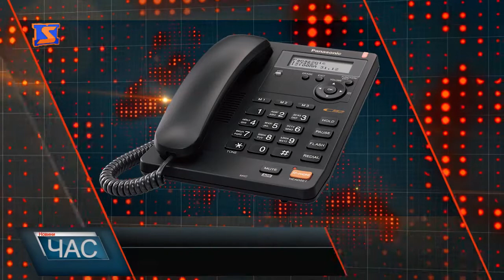Стихійні смітники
Жителі вулиці кажуть, сміття тут розкидане постійно. А за вихідні виростають цілі бархани з непотребу, бо люди повертаються з відпочинку і викидають прямо з машин мішки. Їх потім розтягують собаки та пацюки.
За автозупинкою магазин. Біля нього теж купи непотребу.
Люди нарікають, прилеглу до Пивзаводу територію мав би прибирати та слідкувати за чистотою власник підприємства.
Що стосується прибирання території вздовж стіни Пивзаводу, то тут треба з’ясувати, у чиєму підпорядкуванні земля - міста чи підприємства, каже пан Володимир. З власником пивзаводу чи іншими представниками підприємства поспілкуватися не вдалося. Далі прохідної нас не пустили - приватна власність. А от із начальником управління міського господарства вдалося зв’язатися телефоном. Жителі вулиці Підгорянської підняли ще одну проблему - по правій стороні не має тротуару.
Варто сподіватися обіцянку прибрати сміття та принаймні включити у план розвитку міста ремонт тротуару вулиці Підгорянської чиновник виконає. Але як не крути, сміття біля урн - людська недбалість. І як кажуть, чисто не там, де прибирають, а там, де не смітять Тож починати дбати про чистоту рідного міста потрібно кожному з себе!